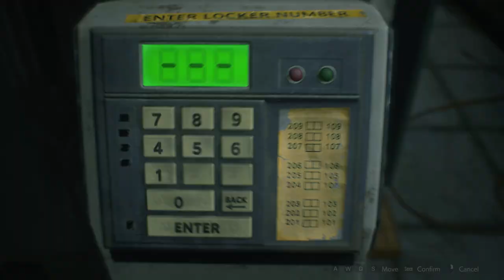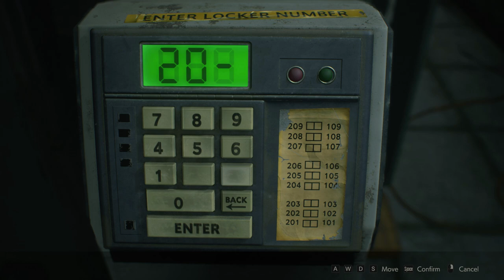Resident Evil 2: Leon B - 22 Sewers #7 Rook Plug, Hiding Places, Red Dot Sight (Treasure Hunter)